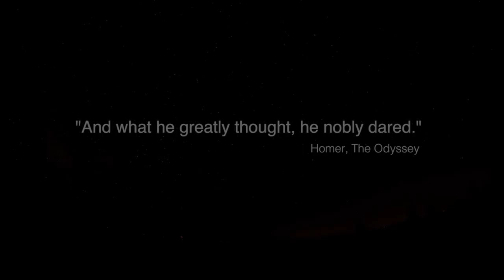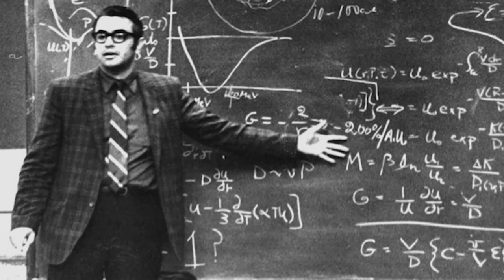Stamatios “Tom” M. Krimigis - 2015 National Air and Space Museum Trophy Winner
Krimigis, recognized as an innovative leader in space-program development, has made fundamental contributions to space science and exploration. He has led or participated in space physics experiments deployed to all eight major planets, the only scientist in the world to do so. He has also made valuable discoveries in the physics of the solar wind and the magnetosphere of the solar system. He played a crucial role in transforming planetary exploration as one of the initiators of NASA Discovery, a planetary missions program, and as the leader of the Johns Hopkins Applied Physics Laboratory Space Department in the development of the NEAR Shoemaker, MESSENGER and New Horizons missions. Currently, he is involved in missions to Mercury, Saturn, Pluto and the heliosphere, and participating in path-breaking contributions to understanding the transition zone to interstellar space. In Greece, his native country, he is playing a critical role in encouraging the development of space science.